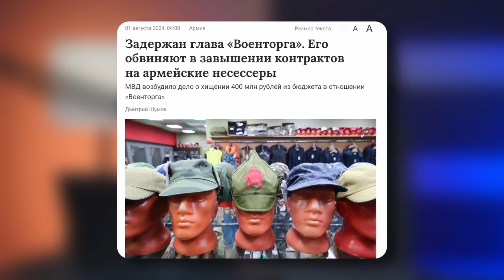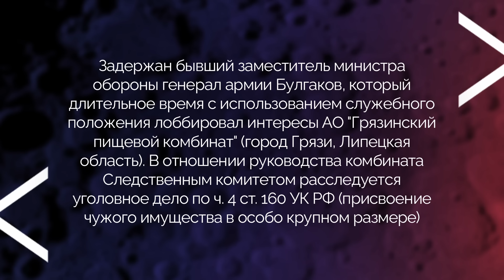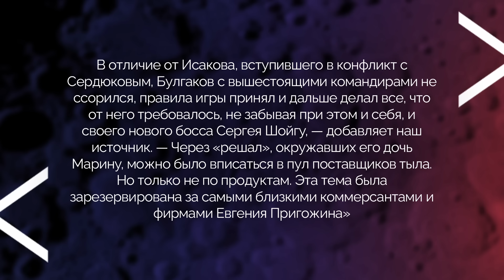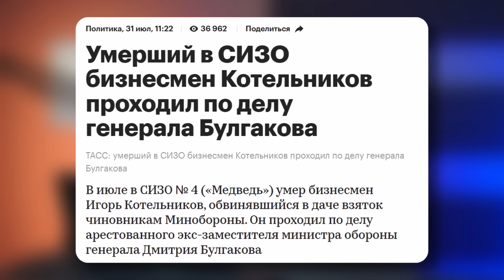❗️Путин ОХОТИТСЯ на Шойгу! Разгром клана оленевода и загадочные смерти свидетелей | Наки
RU - Разгром клана Шойгу – пожалуй, самая сильная тряска в Минобороны со времен Сердюкова. Свидетели по делу, по которому проходит Тимур Иванов, начали загадочно умирать. Что происходит с некогда самым сильным кланом в российской политике, и серьёзная ли опасность нависла над Шойгу? Детальнее об этом рассказал Майкл Наки.

UA - Розгром клану Шойгу - мабуть, найсильніша тряска в Міноборони з часів Сердюкова. Свідки у справі, якою проходить Тимур Іванов, почали загадково вмирати. Що відбувається з колись найсильнішим кланом у російській політиці, і чи серйозна небезпека нависла над Шойгу? Детальніше про це розповів Майкл Накі.